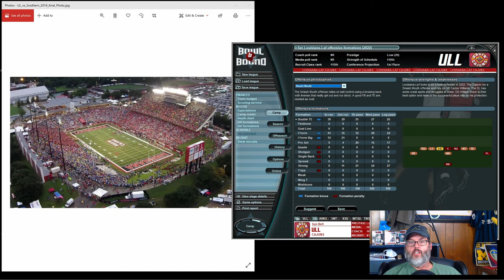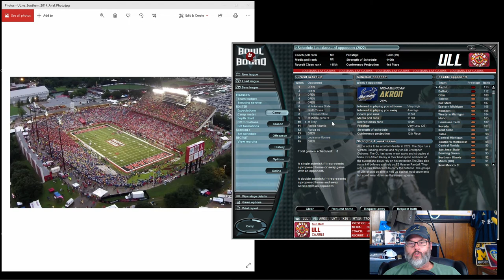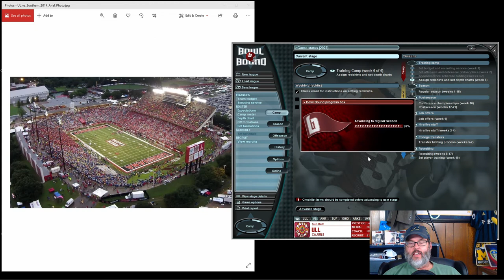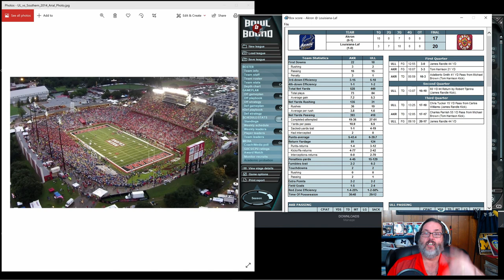BOWL BOUND COLLEGE FOOTBALL – LOUISIANA RAGIN CAJUNS – EP. 11 - Season 2 Kicks Off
It's 2020 and Bowl Bound College Football is still a viable and vibrant game for the college football fan.  In this let's play, this 16 year vet takes over in a Journeyman style save using the Bowl Bound game, the Bowl Bound Mod, Icy Real World and we dive in with a Sunbelt Conference team in Louisiana Lafayette as our first job in our fledgling coaching career.  Can we win the Sunbelt?  Can we reach a bowl game?  Can we take over college football during our career?  Join along to find out.Bowl Bound College Football is a college football text based sim game revolving around collegiate football. This save will be a "Football Manager" styled "journeyman" where we start off with a lower prestige program and try to work our way up the coaching ladder to a power five program. BBCF is developed by Greydog Software and is available through the developer as well as Steam.

Thanks so much for dropping by!To follow me on various social platforms...